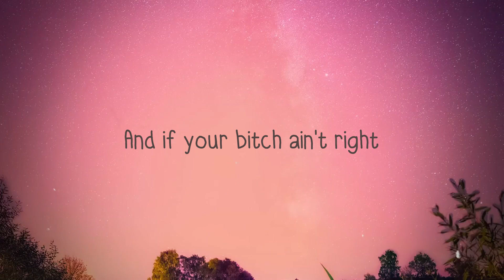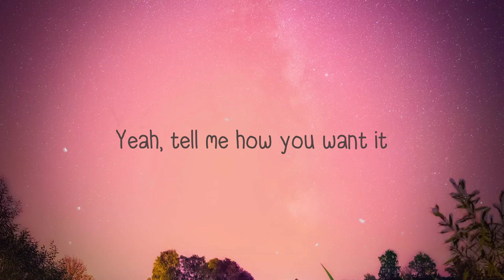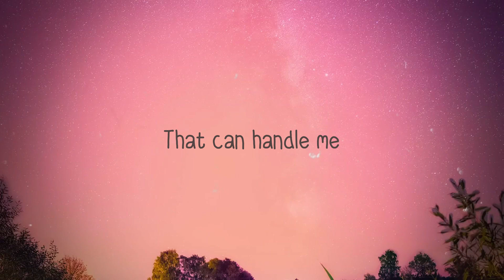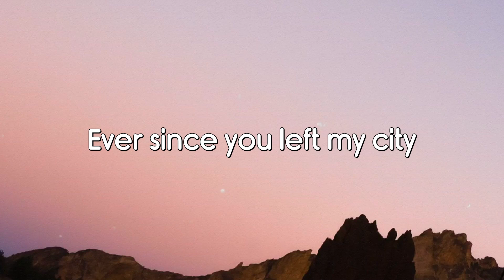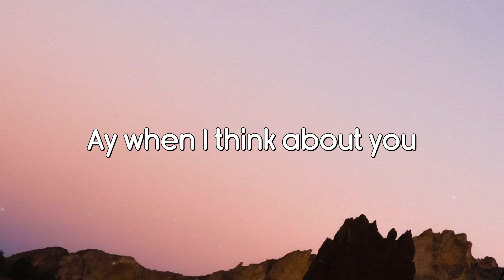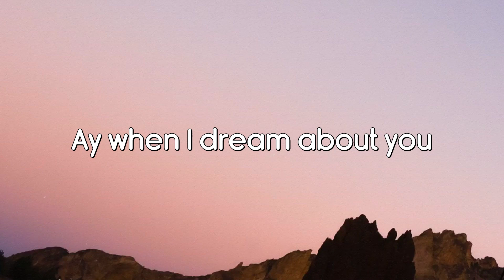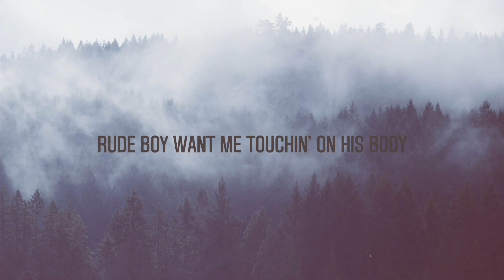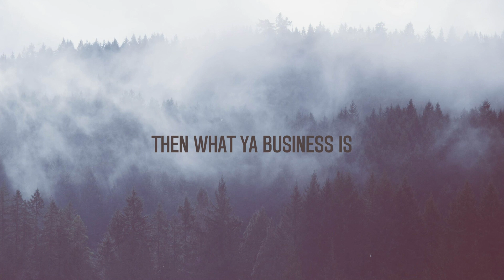Big Energy - Latto (Lyric Version) 💘